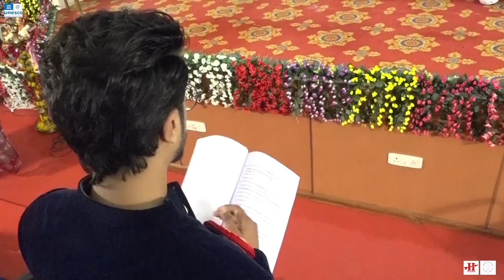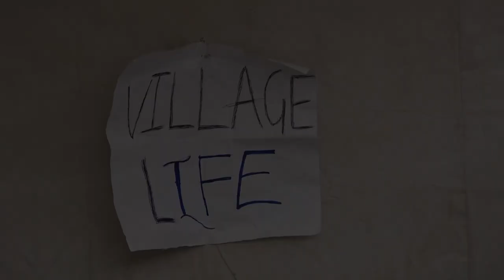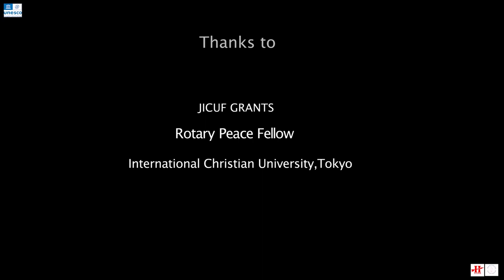Trailer International Cultural Exchange Program for Peace (HVPM-ER)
Living Pictures: A Cultural Journey for Peace
Embodying Reconciliation (Colombia) & Shree HVPM (India)

Our collaborative project, "Living Pictures: A Cultural Journey for Peace," represents a unique fusion of two NGOs from diverse corners of the world: Embodying Reconciliation (Colombia) and Shree HVPM (India). This International Cultural Exchange Program transcends borders, using intangible cultural heritage (ICH) as a catalyst for peacebuilding.
We focus on empowering women by combining Embodying Reconciliation's expertise in peacebuilding, interculturality, and memory with HVPM's traditional cultural wisdom. Our program includes Colombian dance forms, sports, traditional weaving, and the innovative living pictures concept.
Our endeavor fosters mutual understanding, cultural diplomacy, and appreciation, recognizing that cultural diversity is a wellspring of strength. We empower young girls to embrace and educate others about Indian and Colombian culture through sports, living pictures, dance therapy, and art.
This collaboration presents a replicable model for ICH education and safeguarding, promoting respect for diversity and global peacebuilding. We invite you to join us on this extraordinary journey

Biography:
Embodying Reconciliation-Cuerpos para la Reconciliación (Colombia) is a non-profit organization that works in five lines of action: peacebuilding, reconciliation through Intangible Cultural Heritage (ICH), corporalities, interculturality, and memory

HVPM  (India )has been working in the field of traditional sports and physical culture for the last 100 years. HVPM has developed its own brand of presenting traditional sports and physical culture on the background of music befitting to different age groups including girls & and women.